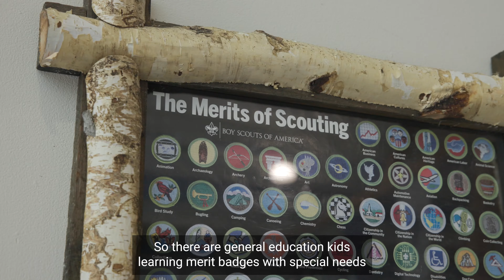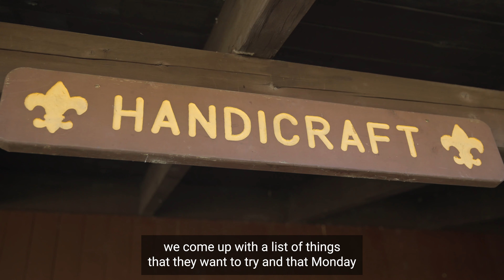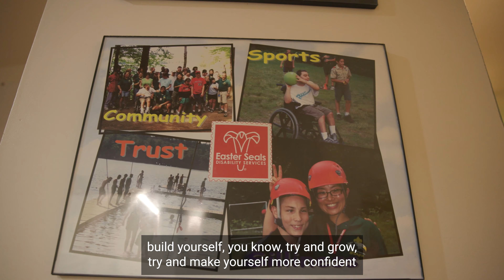Camp Sno-Mo 2023 [Closed Caption]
For over 30 years, we have provided a safe and accessible residential camp for children and young adults. Our activities allow campers to challenge themselves to learn and grow, make new friends, develop confidence, and discover how much they can achieve.